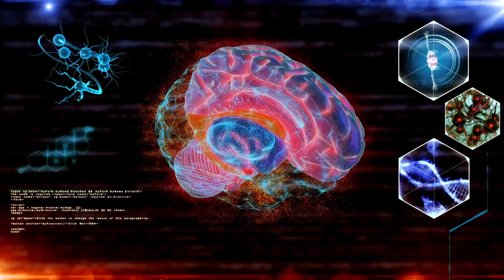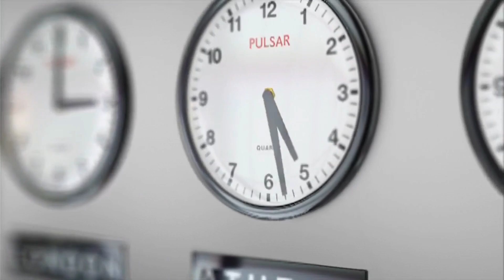Top 10 Facts You Never Knew About | Positive Thoughts | Mind Blowing Facts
If you thought you knew everything about, think again! In this video, we're going to reveal the top 10 facts you never knew about. From surprising historical facts to mind-blowing statistics, get ready to be amazed! We've scoured the internet to bring you the most fascinating information about that you won't find anywhere else. So sit back, relax, and get ready to learn something new!

                                                                                You may think you know everything about, but we bet there are some facts that will surprise you. In this video, we're revealing the top 10 most amazing facts about [Keyword]. Get ready to be amazed as we explore the incredible history and fascinating statistics behind this fascinating subject.

Mind-blowing facts, fascinating history, incredible discoveries
Surprising statistics, groundbreaking research, insightful data
Amazing insights, unbelievable discoveries, shocking revelations